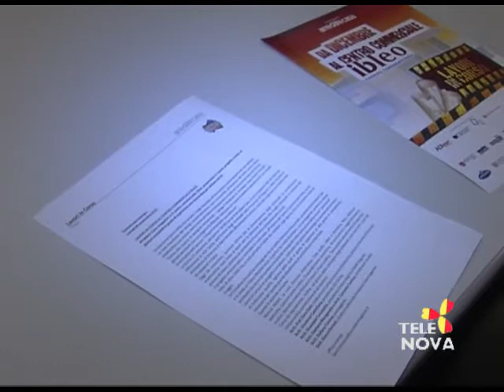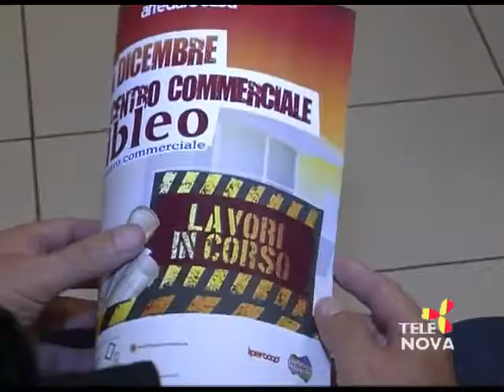SPC Arredare Casa al Centro Commerciale Ibleo su Telenova Ragusa